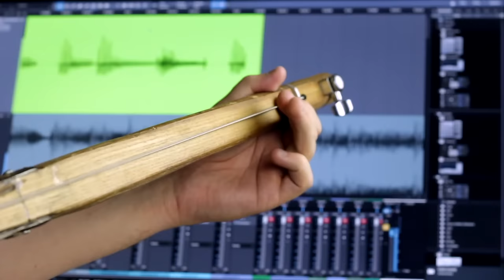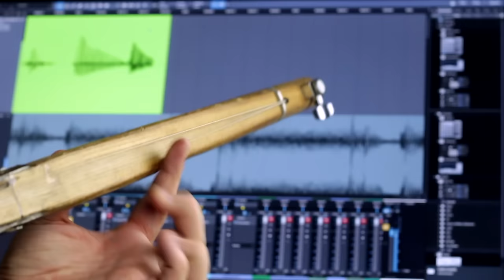Meshuggah - Rational Gaze (Shovel cover)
Brought my shovel to the construction site. Got side tracked...

Meshuggah's "Rational Gaze" but on shovels

Vocals by Effi Guillen

& Nick Jackolin

Also...